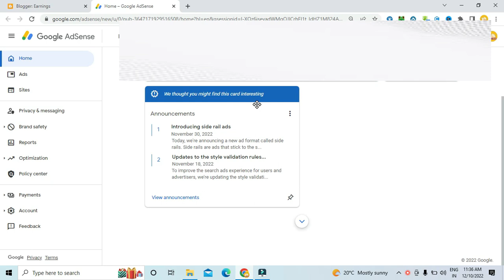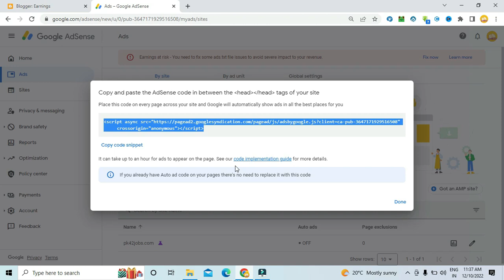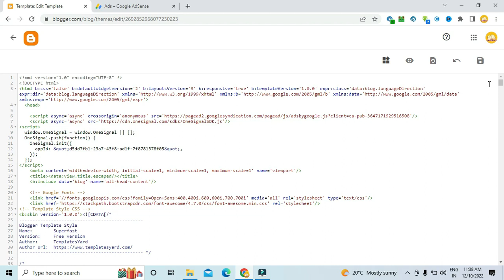How to Add Auto Ads on Blogger | Google AdSense Auto Ads Off and On in blogger | Enable Auto Ads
Hello friends! in this video tutorial your will learn Google AdSense Auto Ads Off and On in blogger. After watching this video you can easily apply ads.
how to add google adsense auto ad code on blogger
blogger auto ads setup
auto ads not showing blogger
in feed ads adsense blogger
how to add adsense code to blogger
adsense amp auto ads blogger
blogger ads setup
in article ads adsense blogger
adsense code paste blogger error
apply adsense for blogger
apply adsense for blogger 2022
how to apply adsense approval for blogger